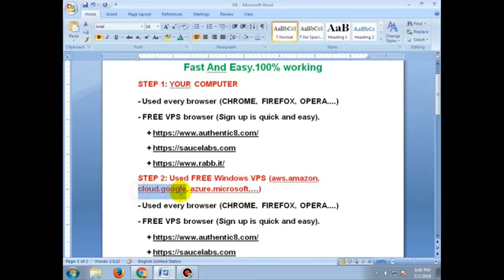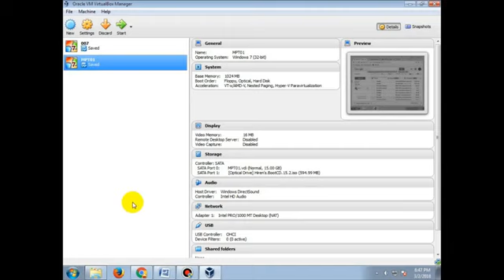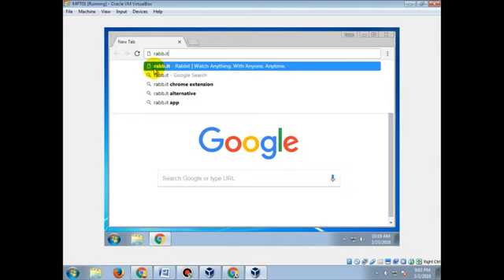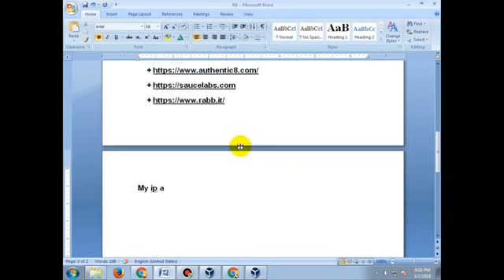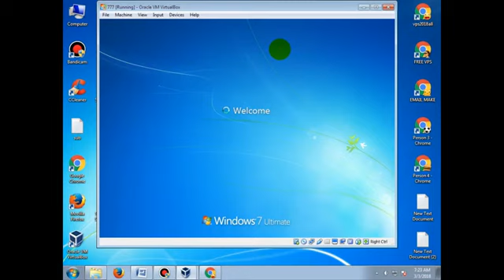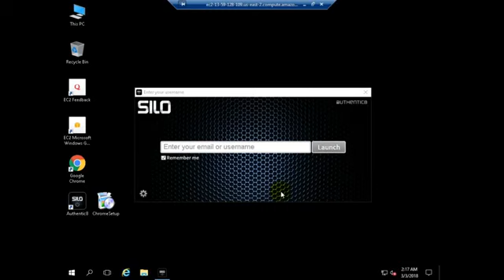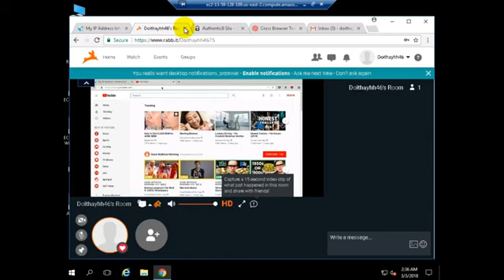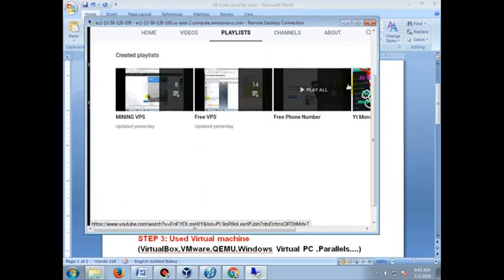How to Get 4000 Hours Watch Time in 1 Day Fast And Easy 100% working Step By Step by Email marketi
Fast and Easy 100% work. How to Get 4000 Hours Watch Time in 1 Day by Email marketing.